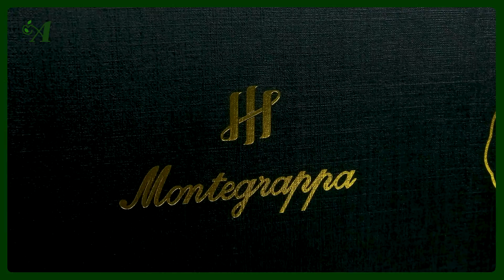New Fountain Pen Releases of Appelboom: Montegrappa Nicolous Copernicus Limited Edition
The first Montegrappa limited edition of 2023 is celebrating a scientific hero whose insights transformed the world. It will be part of a new Avanguardia collectors series and is a tribute to Nicolous Copernicus. The Polish-born Copernicus, who was botn in 1473, is considered the father of modern astronomy. He was a Renaissance polymath whose heliocentric theory of the solar system contradicted the beliefs of contemporary astronomers, philosophers and religious leaders. His findings would not become widely accepted for more than 200 years, and remained banned by the Catholic church until 1835.

To celebrate the 550th anniversary of the first European scientist to propose that Earth and other planets revolve around the sun Montegrappa releases 550 fountain pens and rollerballs, including a 55-piece numbered Reserve Edition comprising fountain pen and a companion wristwatch.

Besides the black & white celluloid grip section, the Nicolaus Copernicus writing instrument is crafted entirely from sterling silver. Two central elements are produced using lost wax casting: a custom ruzzolino clip depicting mathematician’s compasses and a working reproduction of his celestial globe on the cap top. Both objects feature on Copernicus’ official monument in front of Warsaw’s Polish Academy of Sciences.

Engraving provides further ornamentation, with vermeil depicting the sun on the lower barrel at the centre of eight orbiting planets hand-detailed in opalescent enamel finishes and distributed across the length of the barrel and cap. Each enamel application results in different finishes that give every pen its own unique character. Traditional Slavic cross-stitch patterns decorate the blind cap and cap band, while Copernicus’s signature is presented on the finial.

The fountain pen has a piston filling mechanism and the 18kt gold nib is customised with Copernicus’ likeness and the earth orbiting the sun. The packaging is also quite special with a walnut display case with an acrylic lid that provides a view onto pen and – on the Reserve Edition – timepiece.